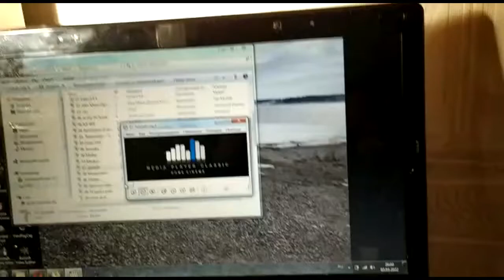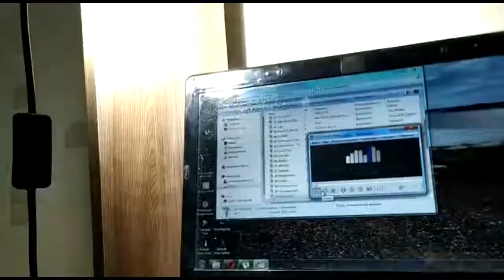Без музобрАза . Рамштайн на варгане . На досуге пробую.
В свободное время пробую играть то что очень нравится слушать.
              Rammstein - On dich